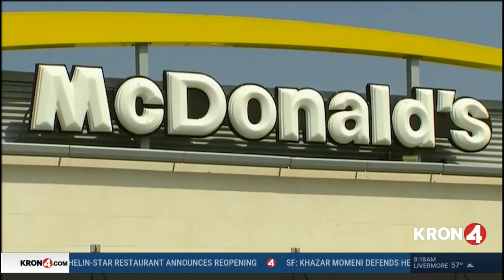Stock Market Winners & Losers: S&P 500 Falls | McDonalds Stocks Falls | Fewer College Enrollees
Stock Market Winners & Losers: S&P 500 Falls for a 3rd Day | McDonalds Stocks Falls Sharply After E.Coli Outbreak | Fewer Highschoolers are Enrolling in College

The S&P 500 fell for a third straight day as Treasury yields climbed, with the 10-year yield hitting 4.23%. McDonald’s shares dropped over 7% following an E. coli outbreak linked to its Quarter Pounders, resulting in one death and 49 reported cases. While rival chains like Burger King and Wendy's saw stock gains, analysts believe McDonald's is handling the situation effectively.

Meanwhile, existing home sales in August hit their lowest point in nearly 14 years, despite rising prices. Target plans to cut prices on 2,000 items to compete with Walmart for holiday shoppers.

Fewer high schoolers are opting for a four-year college path as tuition costs continue to rise. Private college tuition and board now average $58,600, while public in-state colleges cost $24,920 annually. Shorter-term certificate programs are gaining popularity, with enrollment up 7.3%, as rising costs and student debt become more significant concerns.